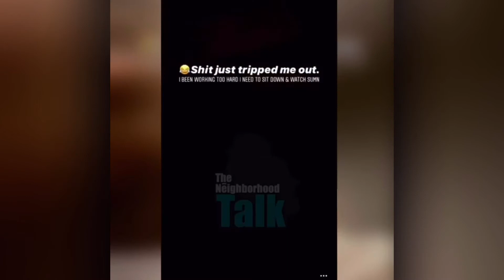Dababy shares that he forgot he had a movie room in his house | TEALOG